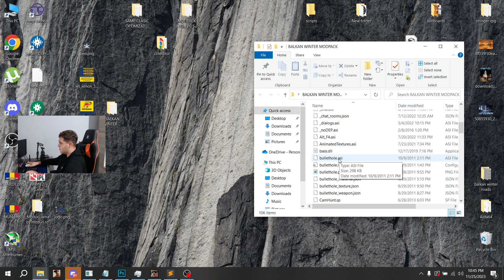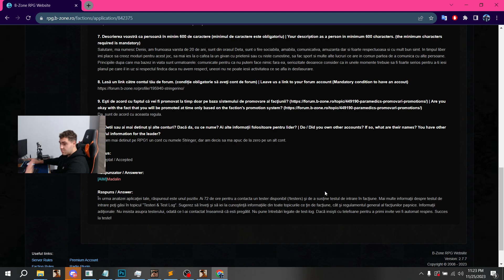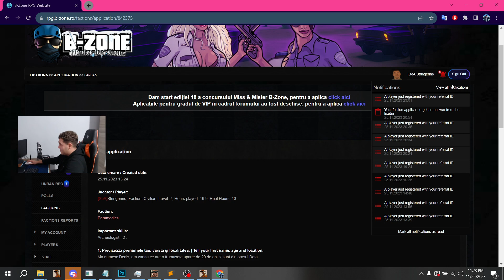CUM ERA SA RAMAN FARA BANI PE B-ZONE?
Server: rpg.b-zone.ro:7777
Referral: 2670550